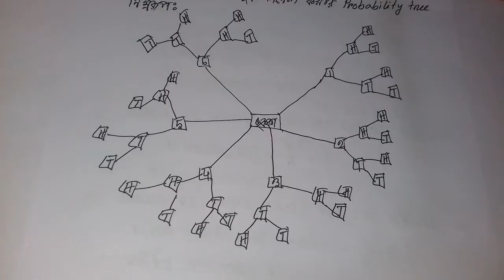SSC Higher Math Chapter 14 | মাধ্যমিক উচ্চতর গণিত অনুশীলনী ১৪ | সম্ভাবনা অনুশীলনী ১৪ | পর্ব 24